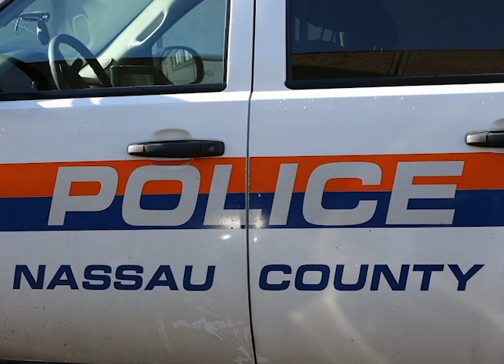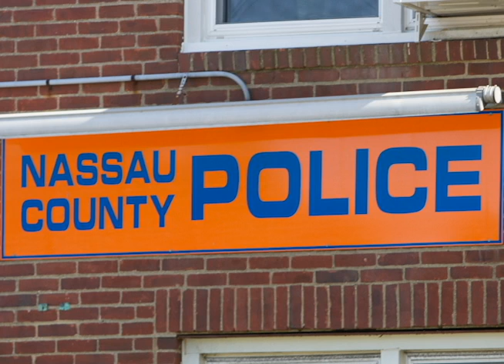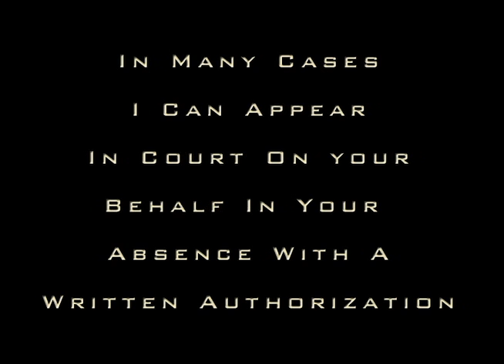1110a Ticket Lawyer North Hills Village Court, 1 Shelter Rock Road Roslyn NY 11576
1110a Ticket Lawyer David Galison, P.C.
Fight your North Hills Village Court 1110a Ticket. Save time, Save Points, Save Money. Failure to Obey a Traffic Control Device.
If you have received an 1110a ticket that is returnable in North Hills Village Court call the Law Office of David Galison for a FREE CONSULTATION. I will assist you in fighting to keep your points and insurance premiums down. I appear in all Nassau County Courts. Attorney Advertisement